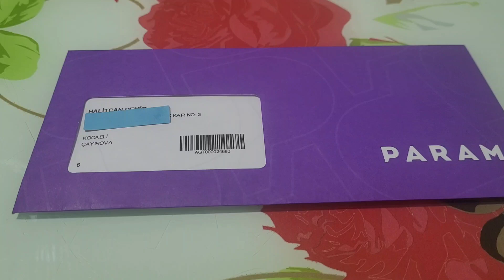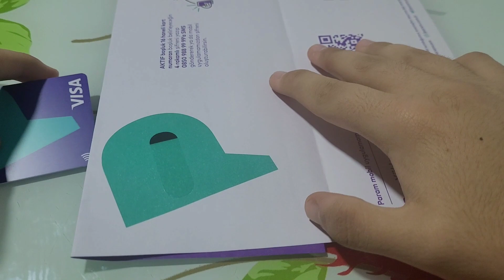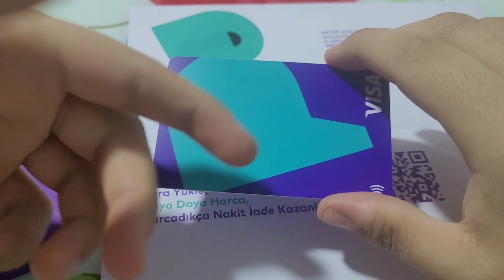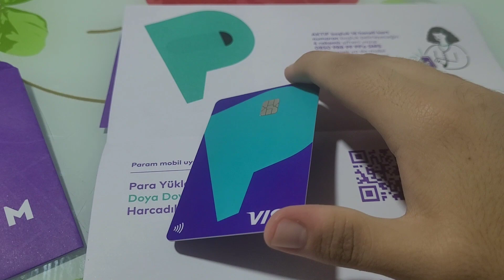PARAM VİSA KART